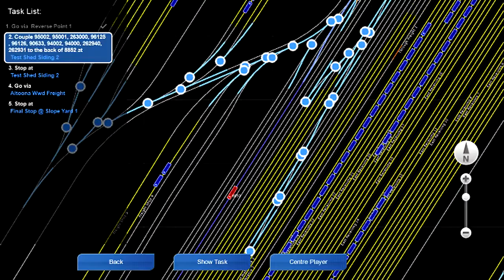Let's Play Train Simulator 2013 - Embarassing Freight Fail Scenario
A random session which might turn into regular thing as me and my boy explore the world of trains in Train Simulator 2013. We did some easy freight scenario using some kind of train (train geeks will proly know so I won't bother bending my brains) and we kind of failed as we were too busy dicking about really. But yeah, twas an absolutely boring scenario but hey we did give some shout outs like to twist and to the Chinese so it's all good and for a good case I think. so yeah, watch this space there might be more coming as we progress thru the world of semi hardcore train maniacs. Peace out!